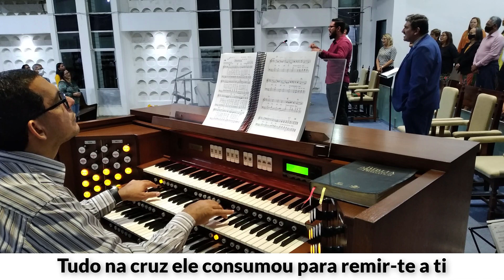Os mais belos hinos do CANTOR CRISTÃO #2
Seis hinos do CANTOR CRISTÃO - Os melhores